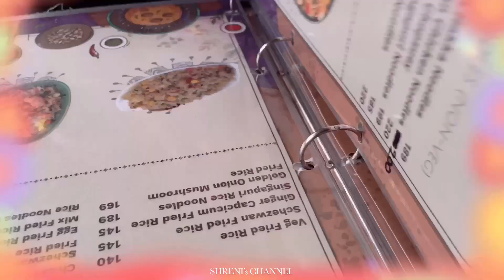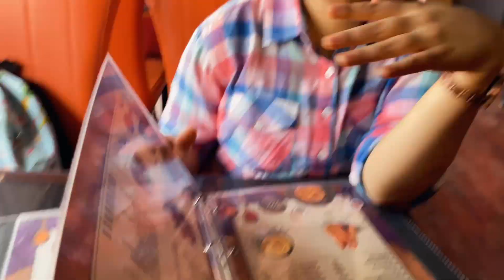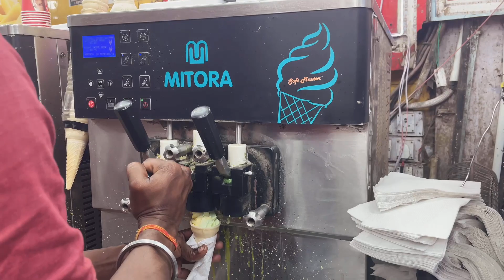*BIG DADDY* Bhagalpur ~ Cute Lunch Date With GF 🫶🏻youtube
Address : Zeromile, Bhagalpur
Ganga Bridge Road , Starting Flyover point

Rating :8.5/10
Must visit place 🥹